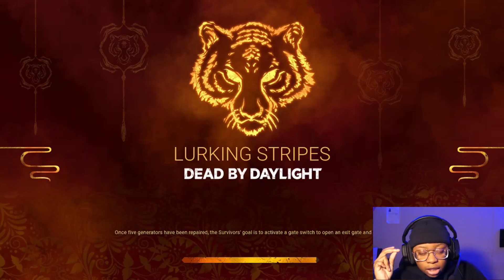Dead By Daylight!| RAGE & SADNESS!| Vida Tv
My first time playing on console for yall!

I hope you enjoyed this video! TELL A FRIEND ABOUT ME, DONT BE STINGY!!💙

If you watched this video to the end, please know I loveeee youuuu✨

Yes I follow back💙